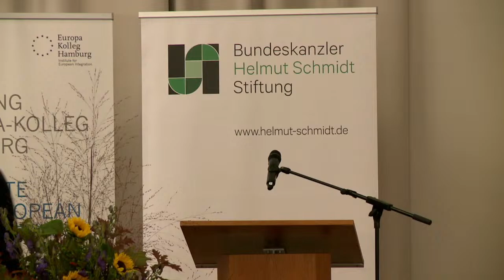Doppelte Integration? Die europäische Leerstelle in der Debatte über den Stand der deutschen Ei...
Die Geschichte der deutschen Einheit und der europäischen Einigung haben mehr miteinander zu tun als bisher wahrgenommen. Der 3. Oktober 1990 brachte nicht nur das Ende der deutschen Teilung. An dem Tag wurde das Gebiet der vormaligen DDR auch Teil der damaligen Europäischen Gemeinschaft als Vorläuferin der heutigen EU.

Dennoch wissen wir bislang auffallend wenig über das Wechselspiel zwischen den beiden Prozessen, inklusive der Langzeitfolgen bis in die Gegenwart. Haben die Probleme zwischen Ost und West in Deutschland mehr mit Europa zu tun als wir gemeinhin glauben? Welche Auswirkungen hatte der Beitritt der DDR zur BRD und damit zur EG am Ende des Kalten Kriegs für die Bevölkerung des verschwundenen Landes? Welches Interesse bestand überhaupt, sich auf das „neue Denken“ von einer Welt ohne Blockkonfrontation, aber auch ohne Sieger und Besiegte der Geschichte in Europa und in der Welt einzulassen? Wurde die Chance des Umbruchs in Osteuropa auch für eine Revision westlicher Positionen überhaupt diskutiert? Welche Angebote hätte der Osten bereitgehalten?

Der Historiker Kiran Klaus Patel und der Schriftsteller Ingo Schulze diskutieren Belastungen und Chancen, die sich aus dem damaligen Prozess doppelter Einigung ergeben, für eine Gegenwart, in der die Post-Cold-War-Ära ihrerseits an ihr Ende gekommen ist. Moderiert wird die Veranstaltung von der Journalistin Jana Werner.

Diese Veranstaltung ist Teil des Scholar-in-Residence-Programms von Bundeskanzler-Helmut-Schmidt-Stiftung und Europa-Kolleg Hamburg.

Im Zwei-Jahres-Rhythmus bietet die Bundeskanzler-Helmut-Schmidt-Stiftung, in Kooperation mit dem Europa-Kolleg Hamburg, ein ausgewiesenes Scholar-in-Residence-Programm an. Das Programm richtet sich an fachlich exzellente Wissenschaftler*innen aus dem In- und Ausland, deren Forschungsschwerpunkt auf Europa und den internationalen Beziehungen liegt. Während eines Aufenthalts in Hamburg plant die*der Scholar-in-Residence eine wissenschaftliche Tagung zu einem bisher kaum beleuchteten Aspekt historischer, politikwissenschaftlicher, juristischer, ökonomischer oder kultureller Fragestellungen.

Sie möchten gern mehr darüber erfahren, was die Bundeskanzler-Helmut-Schmidt-Stiftung macht?